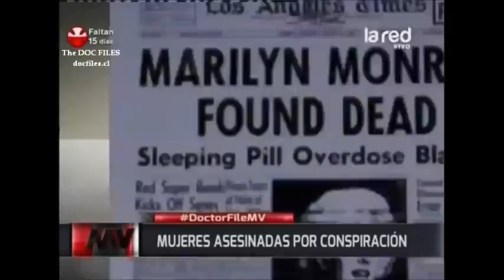DUDOSOS CASOS DE FAMOSAS MUJERES MUERTAS POR LA CONSPIRACIÓN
Programa Mentiras Verdaderas, La RED, Chile, jueves 12 de noviembre de 2015.

0:00 Introducción
0:01 LAS MISTERIOSAS MUERTES POR CONSPIRACIÓN EN EL MUNDO
0:14 MUJERES ASESINADAS POR CONSPIRACION
2:31 ESCALOFRIANTES TEORÍAS SOBRE LA MUERTE DE SELENA QUINTANILLA
4:00 ESCALOFRIANTES TEORIAS SOBRE LA MUERTE DE SELENA QUINTANILLA
9:28 LA TEORIA DE CONSPIRACIÓN SORRE LA MUERTE DE MARILYN MONROE
10:43 QUE RELACION TIENE LA CASA BLANCA CON LA MUERTE DE MARILYN MONROE?
21:37 MUJERES ASESINADAS POR CONSPIRACIÓN
30:00 MUERTE DE LADY DE ACCIDENTE O ASESINATO?